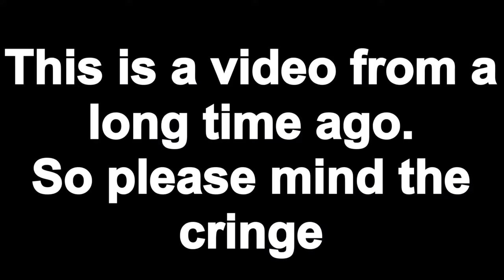Playing Goat Simulator With Adam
If you would like to see more from me or to see what I get up to you can follow me on the following social medias:

You guys can also add me on gaming sites, who knows maybe I will add you back. of course I will:

Xbox Live: LukeTopSecret1
Steam: luketopsecret72